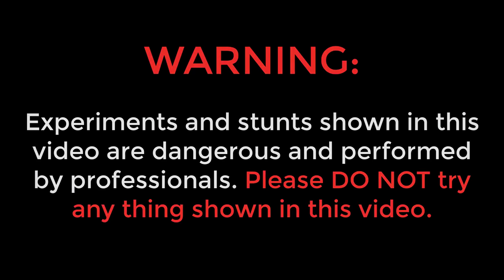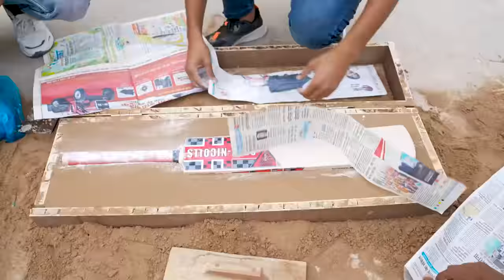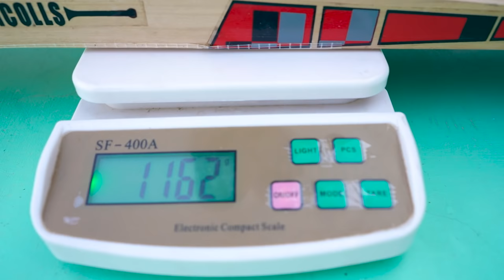Casting a Metal Cricket Bat- Very Heavy | क्या इस से क्रिकेट खेल पाउँगा?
Hello guys, is video me humne ek metal ka abt banaya hai.